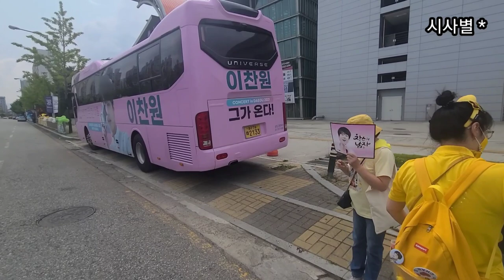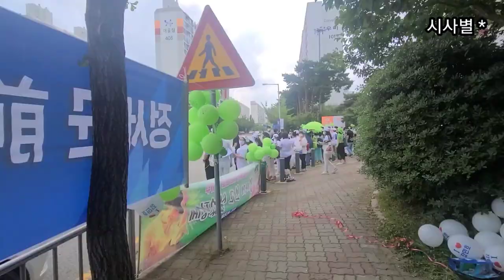TOP6 출근길, 찬또버스 서 있는 이유